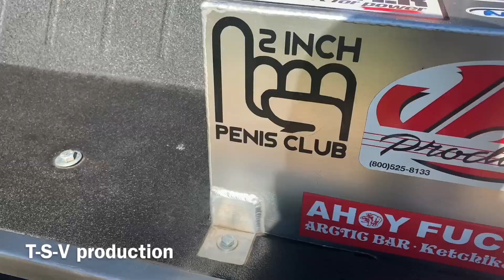Freaks of nature show 2021